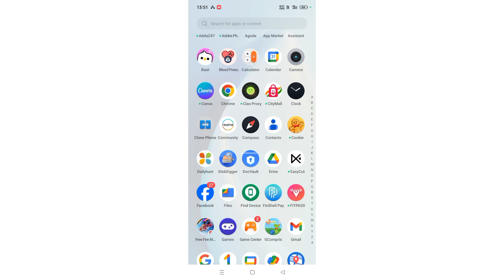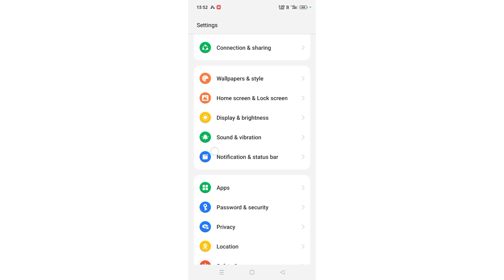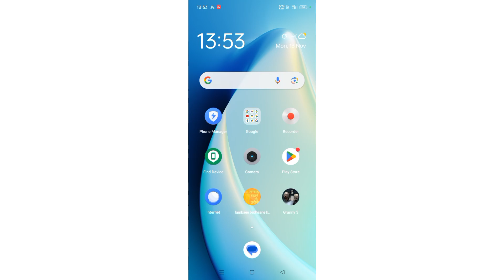REALME C55 5g me app hide kaise kare, HOW to hide apps in Realme C55, unhide apps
Best powerful CPU under 10k

60-Inch Tripod with Bag

7 Socket 6A Extension Board

multiplug Extension